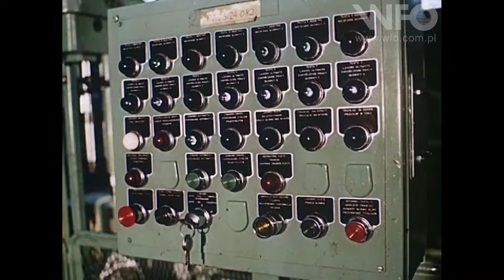Prezentacje WFO (22): W fabryce samochodów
"W fabryce samochodów" (1975r.)

Reżyseria: Marceli Matraszek
Scenariusz: Marceli Matraszek
Zdjęcia: Marceli Matraszek
Dźwięk: Zdzisław Brzozowski
Montaż: Mirosława Bubas
Konsultacja: Bogdan Kowalik, Czesław Wierzbicki, Franciszka Sędzińska
Produkcja: Wytwórnia Filmów Oświatowych

Filmowy reportaż z Bielskiej Fabryki Samochodów Małolitrażowych przedstawiający kolejne fazy produkcji samochodu Fiat 126p. Zwiedzanie rozpoczynamy w hali, w której wytłacza się z blach poszczególne części nadwozia, obserwujemy ich montaż i lakierowanie. Kolejno odwiedzamy kuźnię i odlewnię, wydział obróbki mechanicznej, wydział kontroli, aby wreszcie obserwować ostatni etap prac - montaż. Gotowy samochód wyjeżdża z fabryki, aby odbyć jazdę próbną.